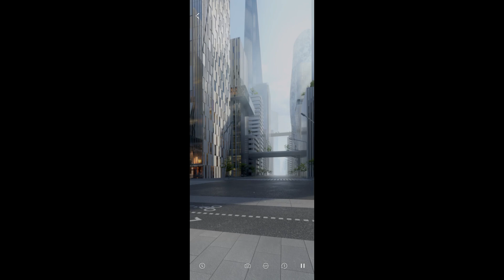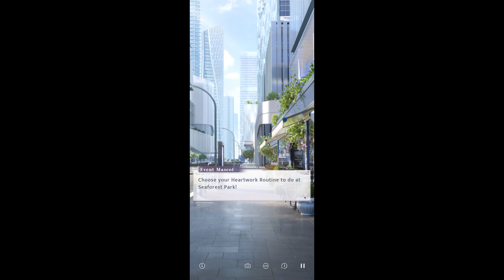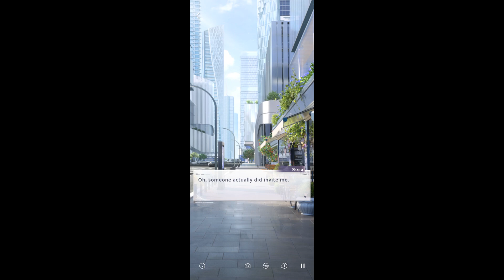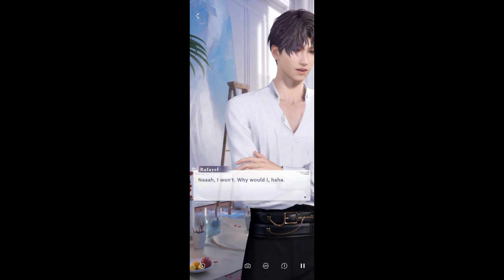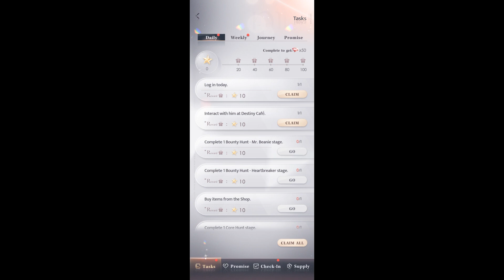Heartwork Routine With Xavier, Zayne and Rafayel Part 1 | Love and Deepspace